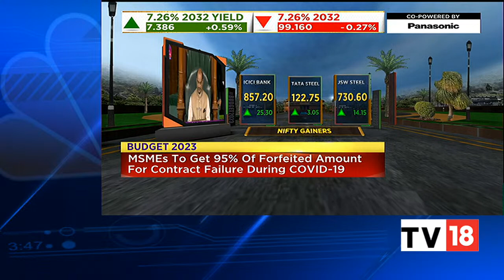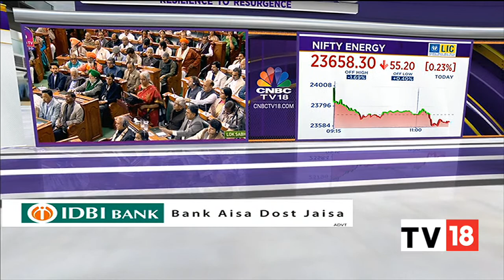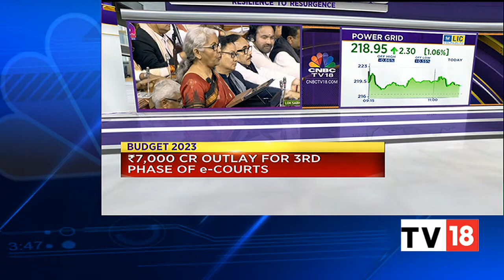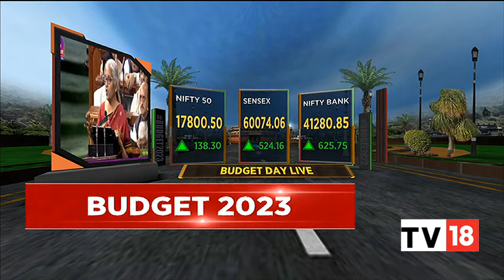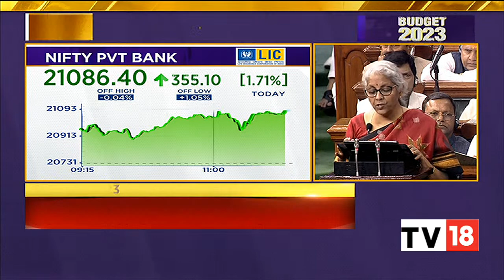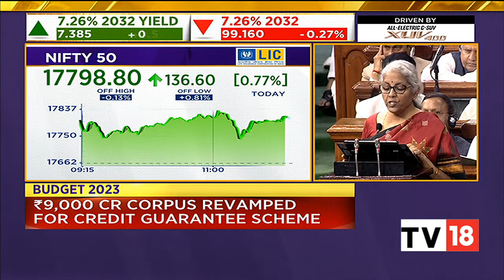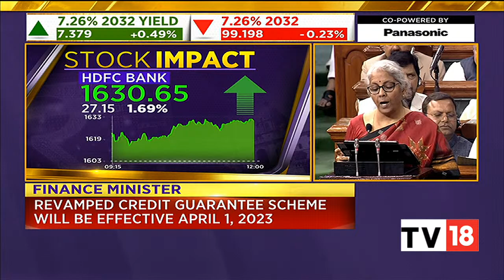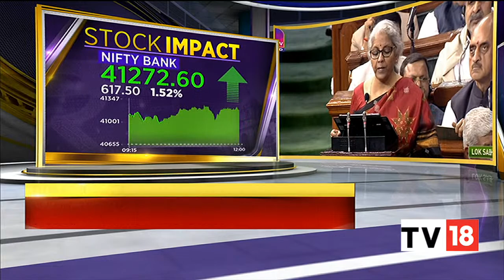Budget 2023: Centre’s Education Policy To Provide On-Job Training, Industry 4.0 Skills To Youth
Finance Minister Nirmala Sitharaman in Budget 2023 shared that the Centre has launched Pradhan Mantri Kaushal Vikas Yojana 4.0 to skill lakhs of youth with in the next three years.

The Indian youth-focussed scheme will be emphasising on on-job training, industry partnership and alignment of courses with the needs of industries. It will also provide new-age courses for industry 4.0 such as coding, artifical intelligence, robotics, mechatronics, IoT, 3D printing, drone and other soft skills.

n18oc_business